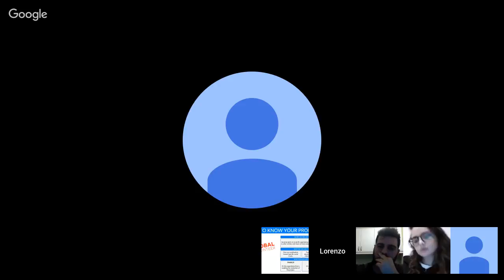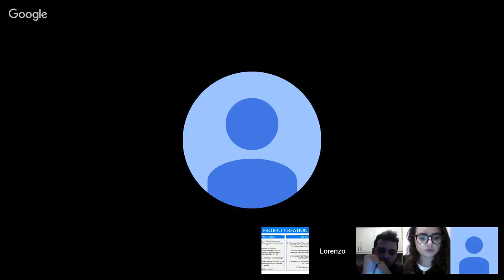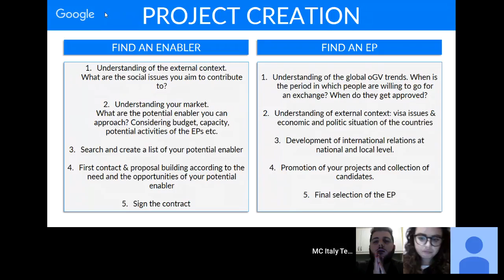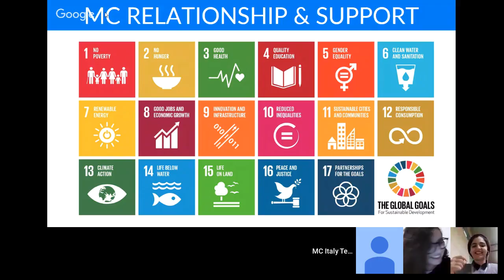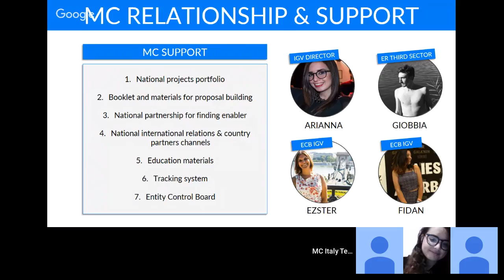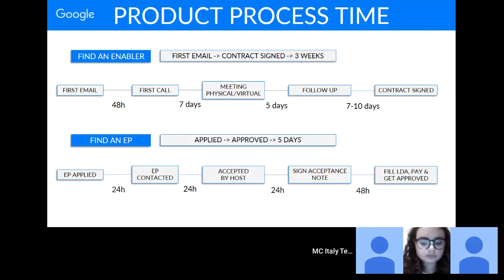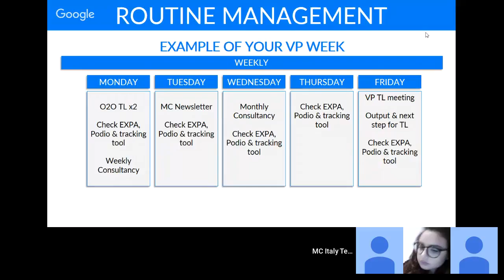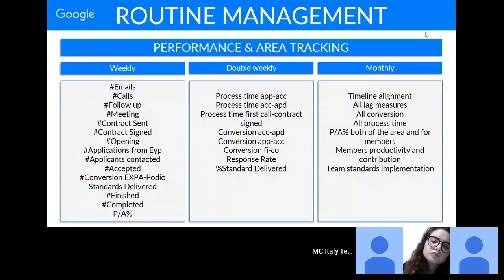Gen 19.20 | Transition VPs | iGV Product & Routine Management